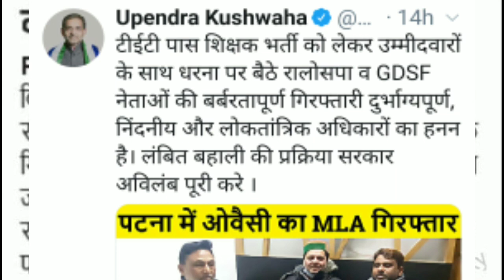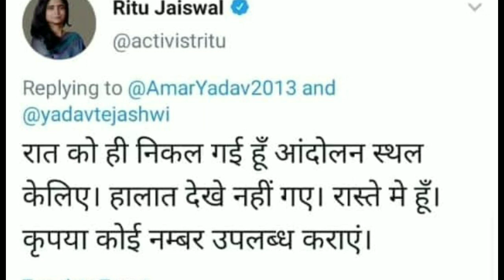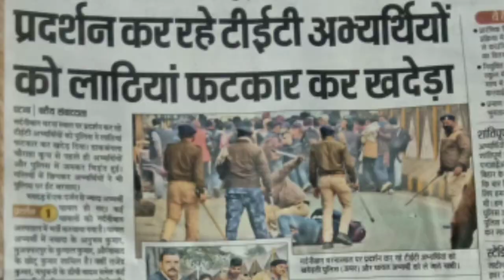लाठीचार्ज के बाद BTET/CTET पास अभ्यर्थियों के लिए अच्छी खबर। 94 हजार अभ्यर्थी की मांग GOOD NEWS🙏